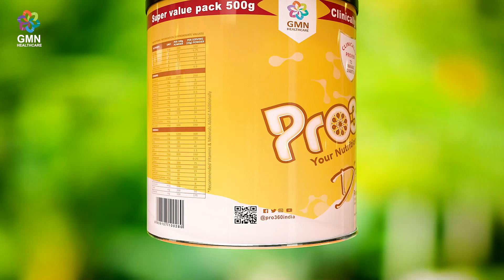Pro 360 Diabetic TVC